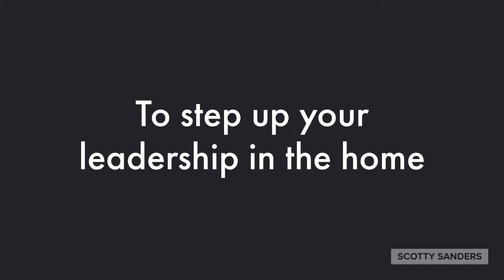The 5-4-1 Rules For Parents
Back to school is a great time to start being a leader in your home.